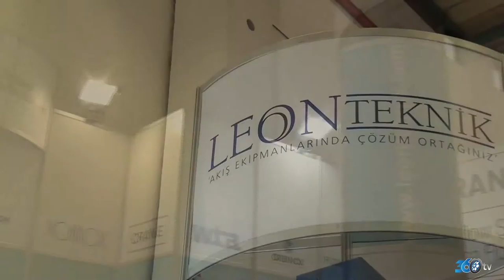Leon Teknik 2015